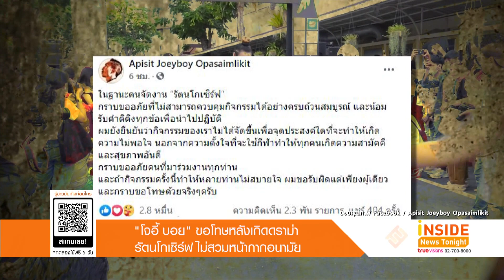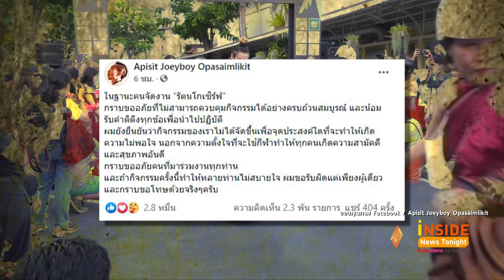"โจอี้ บอย" ขอโทษดราม่า "รัตนโกเซิร์ฟ" ไม่สวมแมสก์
สำหรับกิจกรรมรัตนโกเซิร์ฟ ที่ทาง แรพเปอร์ชื่อดังอย่าง โจอี้ บอย ได้จัดขึ้นมา ภายใต้คอนเซป ใส่ชุดไทยไถสเก็ต ที่เปิดพื้นที่ให้ประชาชนที่มีใจรักกิจกรรมเซิร์ฟสเกต มาร่วมไถบอร์ดไปตามเส้นทางรอบเกาะรัตนโกสินทร์ ระยะทางกว่า 4 กิโลเมตร ซึ่งมีคนเข้าร่วมกว่า 300 คน เลยทีเดียว  ซึ่งโจอี้ บอย หนึ่งในผู้จัดงาน เผยว่า  ตั้งใจจัดกิจกรรมนี้ขึ้นมาเพื่อ อยากให้คนที่มาร่วมเล่นสเก็ต ได้มีโอกาสใส่ชุดไทยและชมเมือง
แต่หลังจากเสร็จกิจกรรม ก็เกิดกระแสดราม่าตามมา เนื่องจากภาพกิจกรรมที่ถูกเผยแพร่ออกมา หลายคนวิพากษ์วิจารณ์ว่า ทำไมผู้เข้าร่วมงานจำนวนมากไม่
สวมหน้ากากอนามัย
ล่าสุด โจอี้ บอย ก็ได้ออกมาขอโทษในฐานะคนจัดงาน ผ่านเฟซบุ๊กส่วนตัว ระบุว่า  ในฐานะคนจัดงาน รัตนโกเซิร์ฟ กราบขออภัยที่ไม่สามารถควบคุม
กิจกรรมได้อย่างครบถ้วนสมบูรณ์ และน้อมรับคำติติงทุกข้อเพื่อนำไปปฏิบัติกราบขออภัยคนที่มาร่วมงานทุกท่านและถ้ากิจกรรมครั้งนี้ทำให้หลายท่านไม่สบายใจ ผมขอรับผิดแต่เพียงผู้เดียวและกราบขอโทษด้วยจริงๆครับ